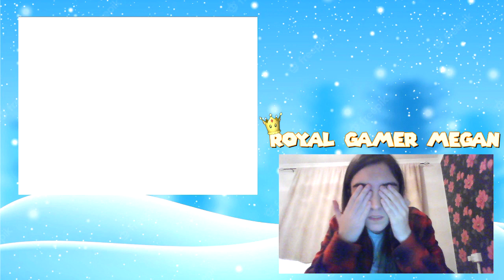Pokemon White RANDOMIZER Part 8 - Nimbasa City and Exploring!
Teh-heh